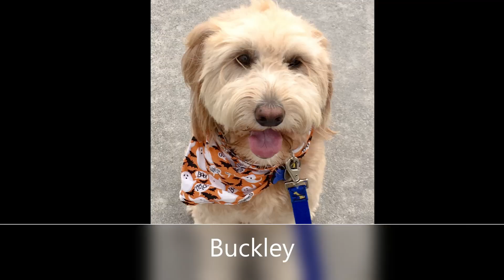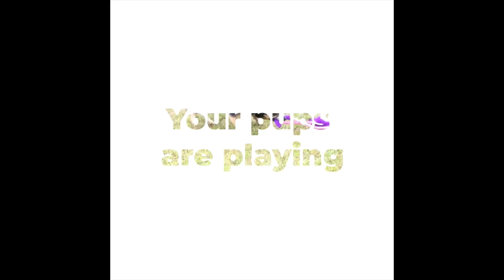Hampstead, Holly Ridge, and Surf City, NC - Best Dog Walkers and Pet Sitters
Surf Sitters Pet Care and Dog Walking LLC takes the stress out of finding good care for your pets when you need to be away.  Our team is background checked, bonded, insured, and safety trained.  Even better, our sitters and walkers are down-to-earth, friendly, animal loving people who enjoy each moment they spend with their furry companions.  With Surf Sitters Pet Care, you can leave your lonely pet worries behind and make the most of your time at work or on vacation while your pet enjoys premium care, lots of love, and plenty of opportunities for exercise, games, and snuggles.